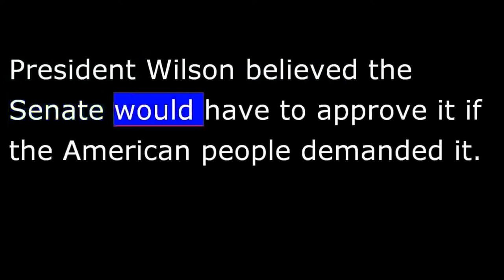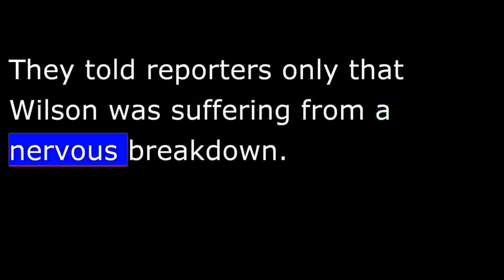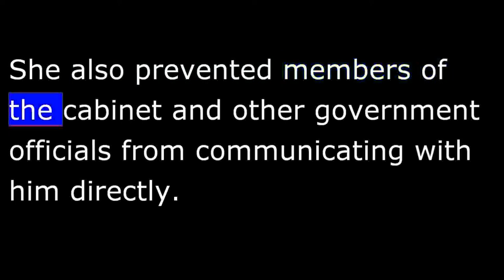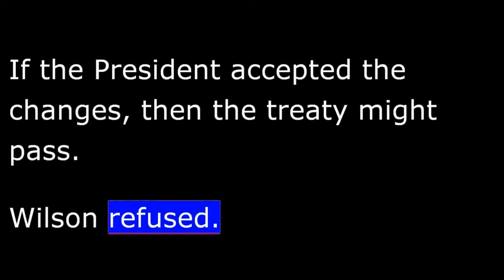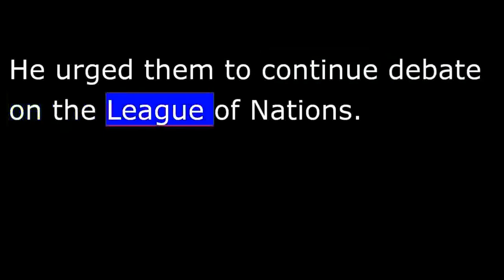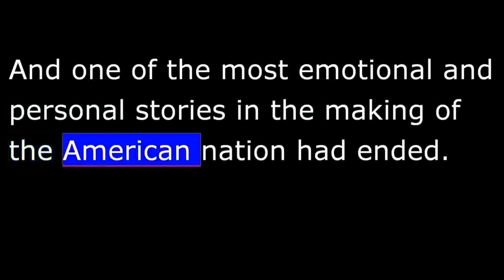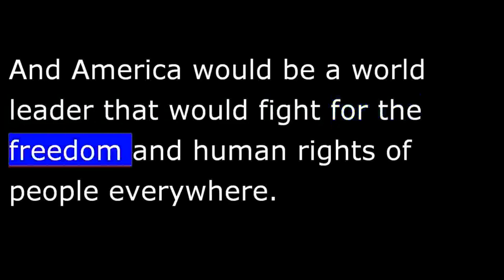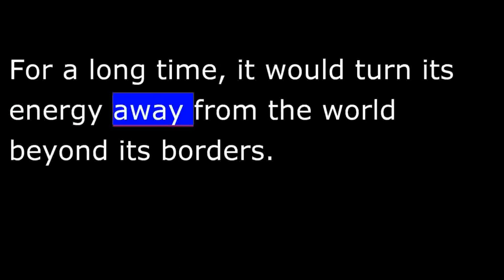American History - Part 157 - Wilson - Crippled - Treaty Rejected - Harding Elected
The President's advisers kept his condition secret from almost everyone. They told reporters only that Wilson was suffering from a nervous breakdown.
For the next few days, the medical reports from the White House were always the same. They said Mr. Wilson's condition had not changed.
People began to wonder. Were they being told the truth. Some people began to believe that the President was, in fact, dead. Vice President Thomas Marshall was worried. If the President died or could not govern, then he -- Marshall -- would become President. But even Vice President Marshall could get no information from Wilson's doctors.
  After several weeks, the President seemed to get a little stronger. He was still very weak. He could not work, except to sign several bills. This simple act took most of his strength.
Wilson's wife Edith guarded her husband closely. She alone decided who could see him. She alone decided what information he could receive. All letters and messages to Woodrow Wilson were given first to Edith Wilson. She decided if they were important enough for him to see. Most, she decided, were not. She also prevented members of the cabinet and other government officials from communicating with him directly.
Mrs. Wilson's actions made many people suspect that she -- not her husband -- was governing the country. Some spoke of her as the nation's first woman President.

There was one issue Mrs. Wilson did discuss with her husband: the League of Nations.
The Senate was completing debate on the Treaty of Versailles. That was the WWI peace agreement that contained Wilson's plan for the league. It seemed clear the Senate would reject the treaty.
 The Senate voted. Hitchcock's fears proved correct. The treaty was defeated. The defeat ended Wilson's dream of American membership in the League of Nations.
Mrs. Wilson gave the news to her husband. He was silent for a long time. Then he said: "I must get well."
Woodrow Wilson was extremely sick. Yet he was not the kind of man who accepted opposition or defeat easily. From his sick bed, he wrote a letter to the other members of the Democratic Party. He urged them to continue debate on the League of Nations. He said a majority of Americans wanted the treaty approved.
Wilson probably was correct about this. Most Americans did approve of membership in the League of Nations. But they also wanted to be sure membership would not restrict American independence.
The long battle over the Treaty of Versailles ended with political defeat for Woodrow Wilson. Yet history would prove him correct.
Wilson had warned time and again during the debate that a terrible war would result if the world did not come together to protect the peace. Twenty years later, war came. The 1st World War had been called 'the War to End All Wars'. But it was not. And the 2nd World War would be far more destructive than the first.
 The debate over the Treaty of Versailles was the central issue in American politics during the end of Woodrow Wilson's administration. It also played a major part in the Presidential election of 1920.
Wilson himself could not be a candidate again. He was much too sick. So the Democratic Party nominated a former governor of Ohio, James Cox. Cox shared Wilson's opinion that the United States should join the League of Nations. He campaigned actively for American membership.
The Republican Party chose Senator Warren Harding as its candidate for president. Harding campaigned by promising a return to what he called 'normal times'. He said it was time for America to stop arguing about international events and start thinking about itself again.

The two presidential candidates gave the American people a clear choice in the election of 1920.
On one side was Democrat James Cox. He represented the dream of Woodrow Wilson. In this dream, the world would be at peace. And America would be a world leader that would fight for the freedom and human rights of people everywhere.
On the other side was Republican Warren Harding. He represented an inward-looking America. It was an America that felt it had sacrificed enough for other people. Now it would deal with its own problems.
Warren Harding won the election.
 The results of the election shocked and hurt Woodrow Wilson. He could not understand why the people had turned from him and his dream of international unity and peace. But the fact was that America was entering a new period in its history. For a long time, it would turn its energy away from the world beyond its borders.